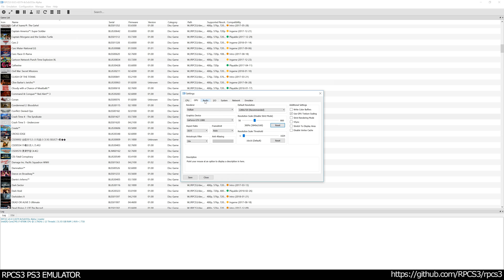RPCS3 PS3 Emulator - Crash Time 4 Ingame / Gameplay 4K 2160p! VULKAN (Epic RSX Fixes WIP)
RPCS3 PS3 Emulator - Crash Time 4: The Syndicate Ingame / Gameplay 4K 2160p! VULKAN (Epic RSX Fixes WIP)